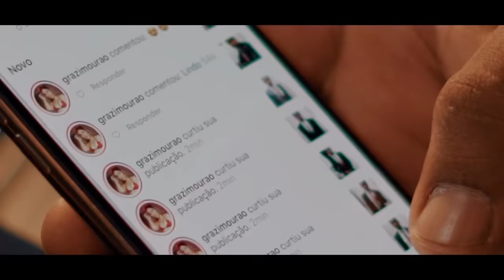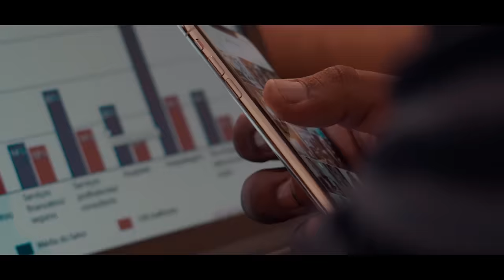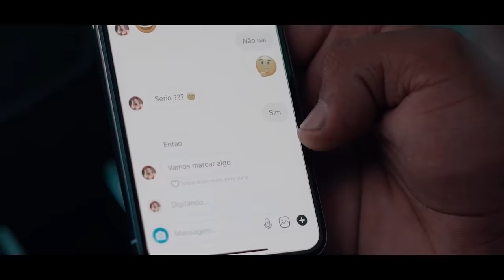MC Luan da BS - Redes sociais (Funk Explode)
Estava buscando por essa musica? ''Rede socias'' ou ''Ah Brota Vem aqui'' esse é novo sucesso no tik tok do artista MC Luan da BS.

Artista:  MC Luan Da BS
Produção: DJ Marcus Vinicius e DJ Vitin do MT

LETRA:

Umas menina arlequina
Que tudo meu quer bisbilhotar
É que em um  belo dia eu avistei ela
E rolou aquela trocar olhar
Isso tudo só pra confirmar
Que ela sempre me cobiçava.
Isso na minha cara hoje veio jogar
agora vai constar

Há brota vem aqui
E vê se não perde tempo não
Pra senta com bundão
E já vou avisar que eu não quero me relacionar
e só um pente e rala (...)